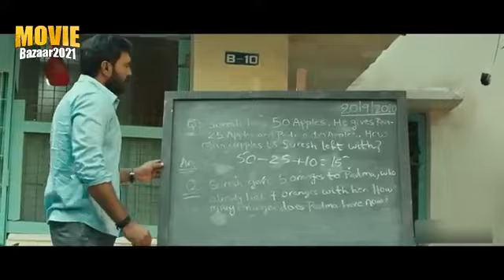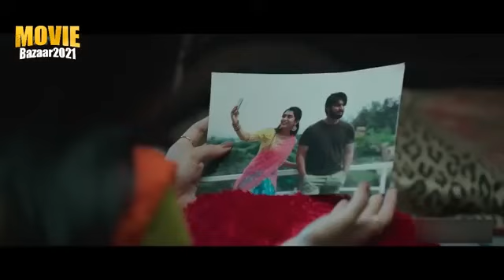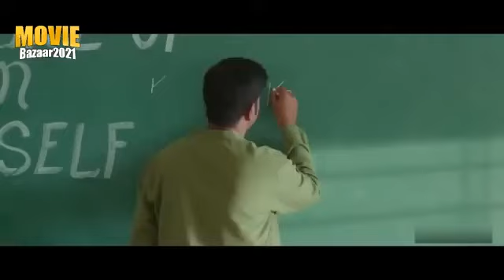South indian movie hindi dubbed| Sasi the real fighter